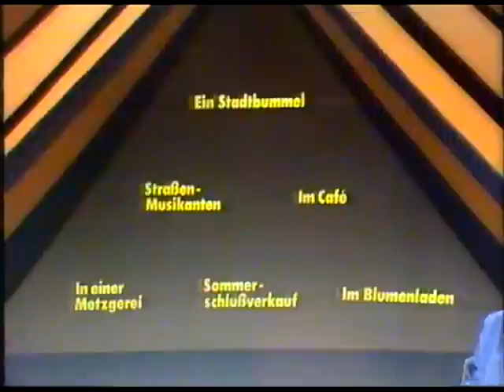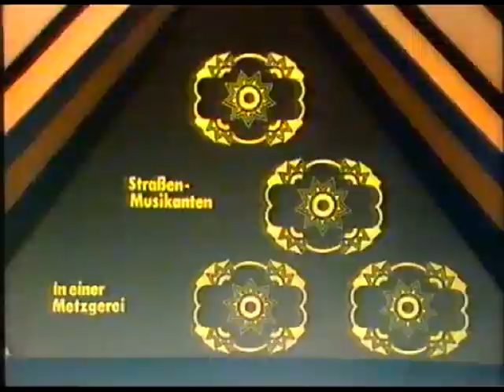ZDF Die Pyramide Fragment 28.07.84 1v3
Die Pyramide mit Dieter Thomas Heck. Prominente Gäste:

Gerhard Baum
Tina Riegel